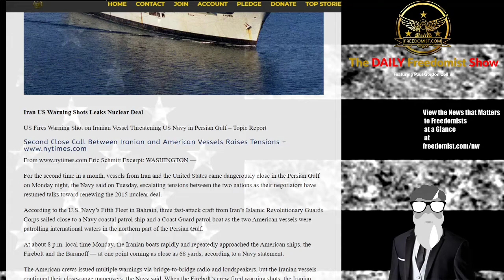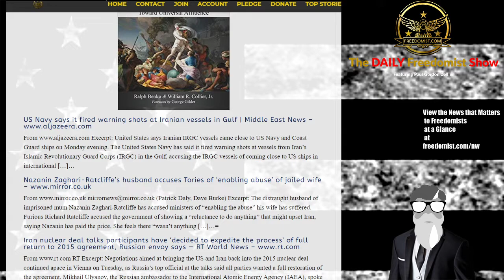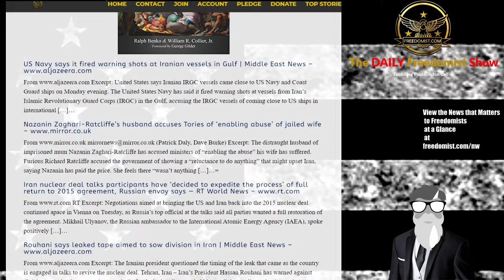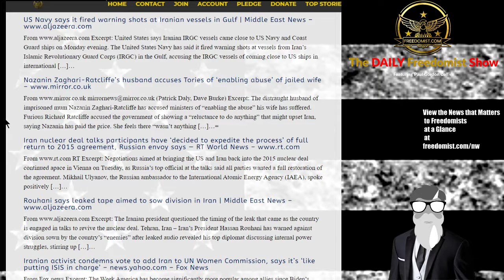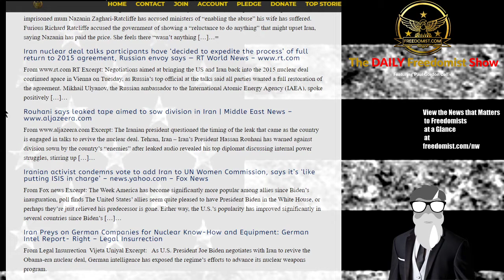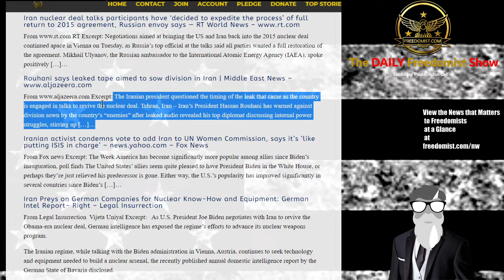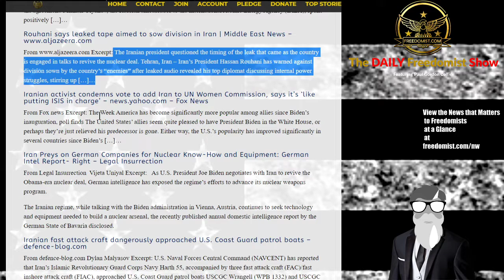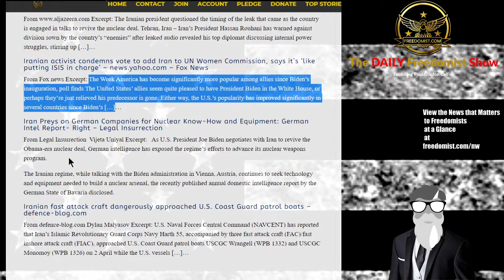Iran Threatens US Ships as Biden Offers More Appeasements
As Iran Threatens US Navy, Biden Plays Appeasement Game
Iran US Warning Shots Leaks Nuclear Deal
US Fires Warning Shot on Iranian Vessel Threatening US Navy in Persian Gulf – Topic Report
Eric Schmitt Excerpt: WASHINGTON
For the second time in a month, vessels from Iran and the United States came dangerously close in the Persian Gulf on Monday night, the Navy said on Tuesday, escalating tensions between the two nations as their negotiators have resumed talks toward renewing the 2015 nuclear deal.
Biden Non-SOTU – Gender Defender - Iran - More - TDFS
The Daily Freedomist Show – Thursday, April 29th, 2021
Biden SOTU Threatens Dissenters, Calls Government “We the People”
Maya Forstater Fired for Defending Two Genders Fights Back in UK Courts
Governor Newsom Will Face Recall Election Despite $226 Million Funding by Corporatations
Chinese Big Tech Lobbyists Control DC, Not American Voters?
The Religion of Black Lives Matter is Producing the Same Grift as Every Other Religion Does